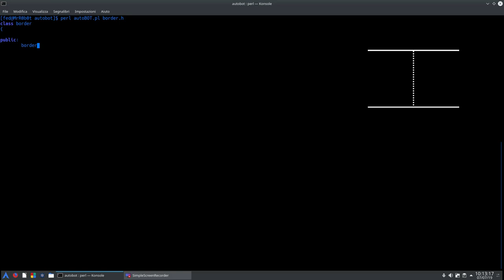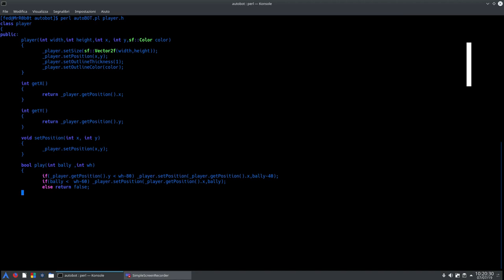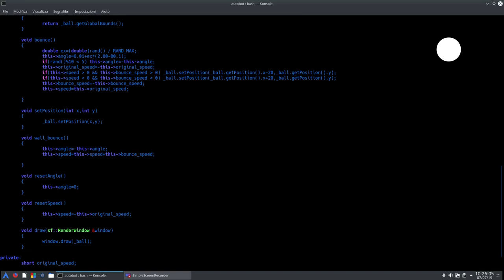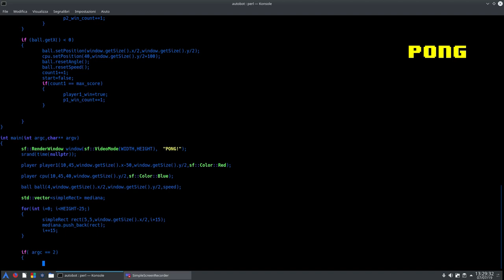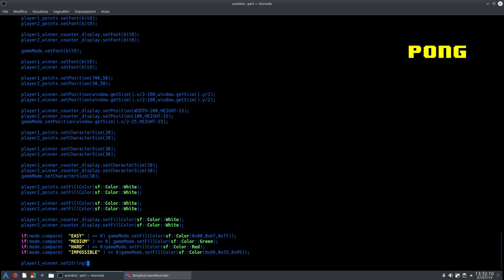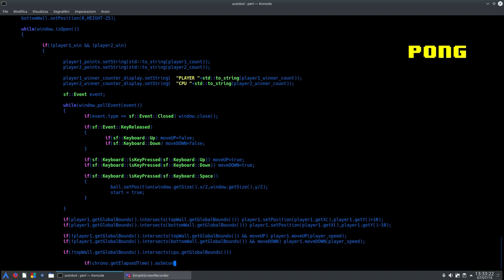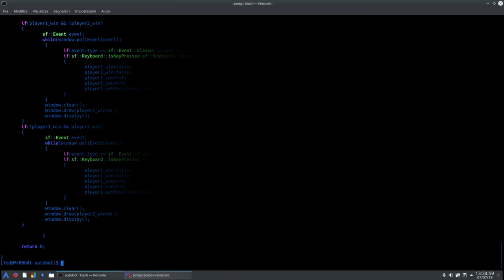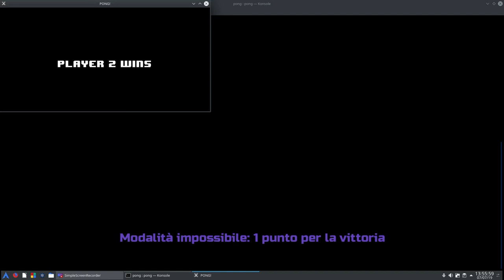Semplice Pong game in C++/SFML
Semplice Pong game scritto da 0 in C++/SFML . Il gioco supporta 4 diversi livelli di difficoltà, ovvero:
-easy
-medium
-hard
-impossible
Inoltre è possibile settare il punteggio massimo per vincere la partita che nel video setto a 1 per non allungare troppo i tempi.